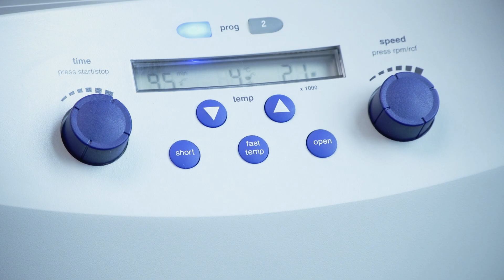Do COVID-19 vaccines prevent transmission? CU Boulder kicks off national study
A federally funded study will follow 12,000 college students across 21 campuses, including 700 from CU Boulder, to learn whether vaccination prevents infection and spread of the virus that causes COVID-19. The findings, due out this fall, could have sweeping implications for what life after vaccines looks like.